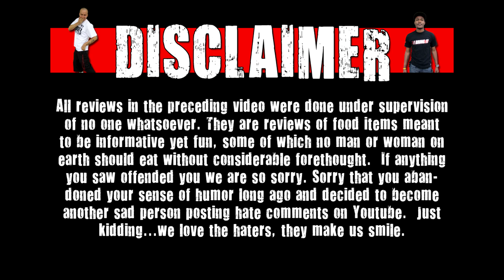CarBS - Dunkin' Donuts Donut Fries *Spoiler Alert, They Suck*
Welcome to CarBS! On this show Matt Zion will be reviewing food/drinks in his car to get them out to the fans asap! Today Zion reviews Dunkin' Donuts Donut Fries!